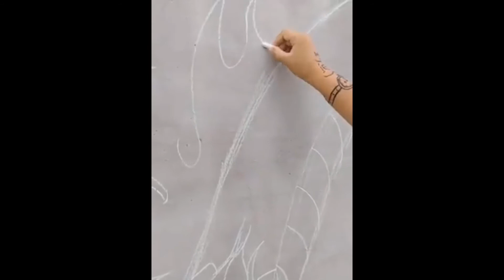From Dirt Turn to Amazing Craft Art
He's really truly amazing he turn art at no bounderies changing into great Master piece